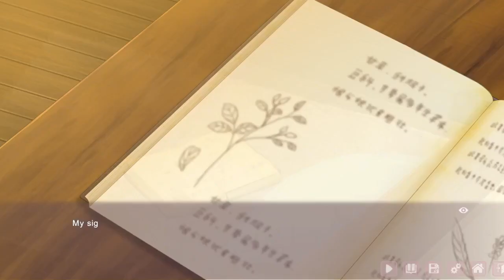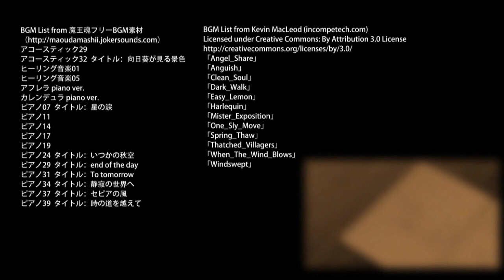Shaymin VNs: Fox Hime Zero Episode 6 I Love This Ending, So Cute!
The video is choppy in some areas, but that will be fixed after the opening scene in the next episode.